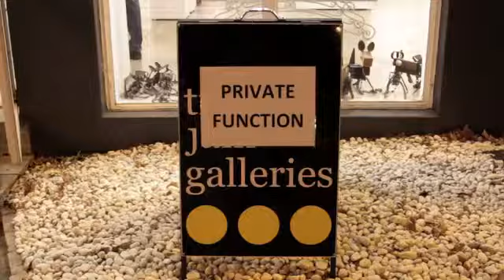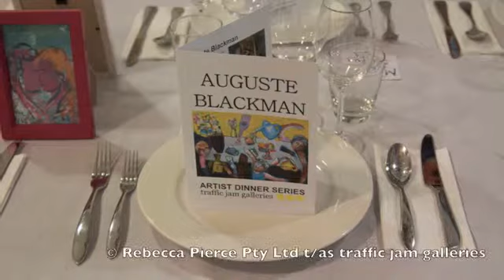TJG - Artist Dinner Series Auguste Blackman